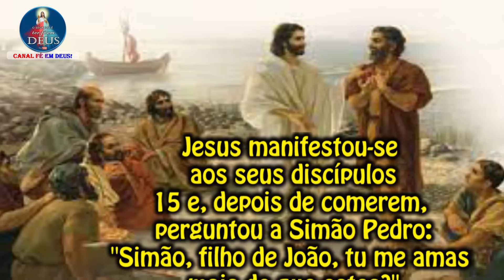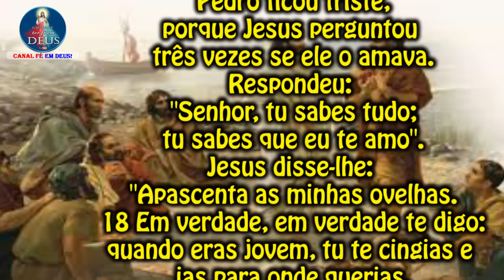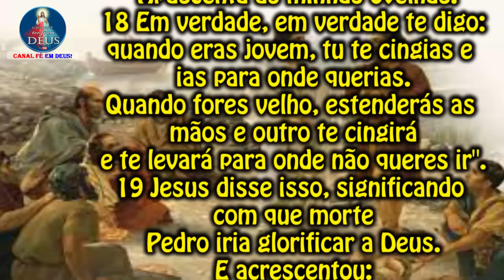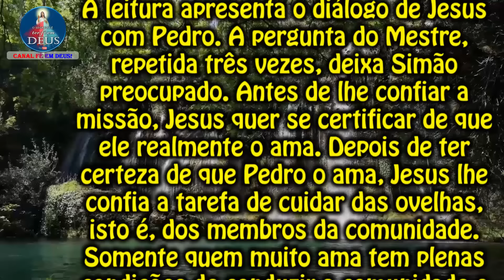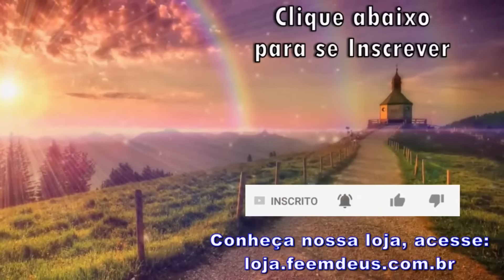EVANGELHO DO DIA 17/05/2024 COM REFLEXÃO. Evangelho (Jo 21,15-19)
"Apascenta os meus cordeiros. Apascenta as minhas ovelhas."

Jesus manifestou-se aos seus discípulos
15 e, depois de comerem, perguntou a Simão Pedro:
"Simão, filho de João, tu me amas mais do que estes?"
Pedro respondeu:
"Sim, Senhor, tu sabes que eu te amo".
Jesus disse:
"Apascenta os meus cordeiros".
16 E disse de novo a Pedro:
"Simão, filho de João, tu me amas?"
Pedro disse:
Jesus disse-lhe:
"Apascenta as minhas ovelhas".
17 Pela terceira vez, perguntou a Pedro:
Pedro ficou triste,
porque Jesus perguntou três vezes se ele o amava.
Respondeu:
"Senhor, tu sabes tudo;
tu sabes que eu te amo".
Jesus disse-lhe:
18 Em verdade, em verdade te digo:
quando eras jovem, tu te cingias e ias para onde querias.
Quando fores velho, estenderás as mãos e outro te cingirá
e te levará para onde não queres ir".
19 Jesus disse isso, significando com que morte Pedro iria glorificar a Deus.
E acrescentou:
"Segue-me".